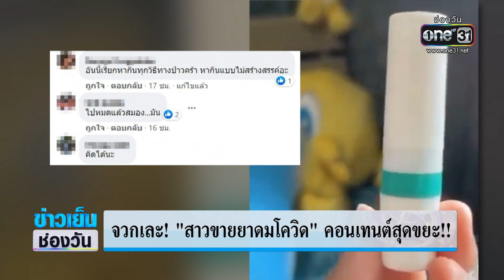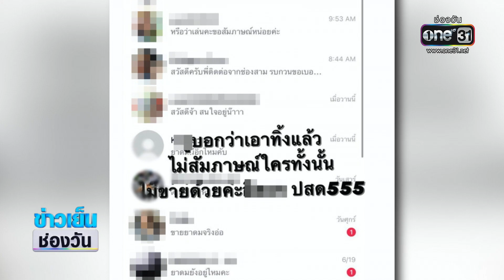จวกเละ! "สาวขายยาดมโควิด" คอนเทนต์สุดขยะ!! | ข่าวเย็นช่องวัน | ข่าวช่องวัน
วันนี้โลกออนไลน์ ก็มีคนออกมาวิพากษ์วิจารณ์อย่างหนัก หลังมีหญิงสาวรายหนึ่ง โพสต์ "ขายยาดมโควิด" พร้อมบอกว่า ซื้อไปแล้ว "ดมปุ๊บ ติดปั๊บ" เหมาะกับคนที่อยากเคลมเงินประกันหลักแสน ล่าสุด ทางสำนักงานสาธารณสุข เตรียมเอาผิดแล้ว